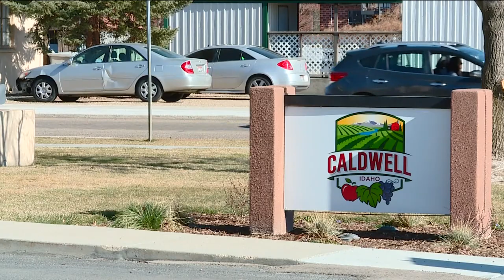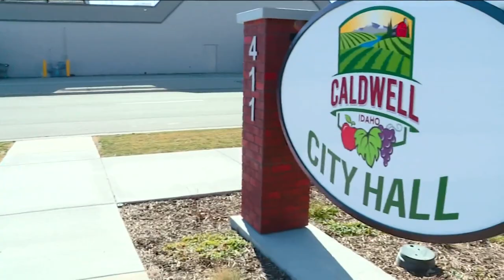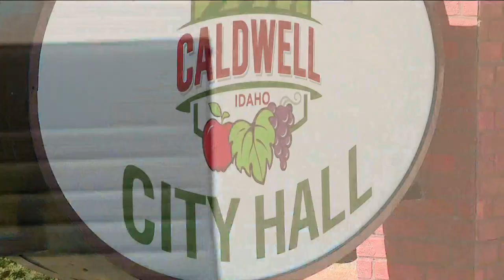Caldwell's first-term mayor looks 20 years into growing city's future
For Caldwell Mayor Jarom Wagoner, the key to the city's future is attracting different types of growth, and making sure it's not too much too quickly.